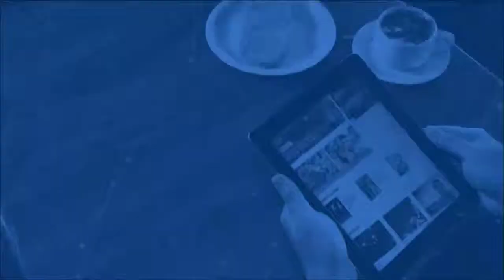Amazon Sat Cidade l 4ª edição da feira de agronegócio tem a expectativa de receber 50 mil pessoa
Rondônia Rural Show é aberta com expectativa de receber 50 mil pessoas